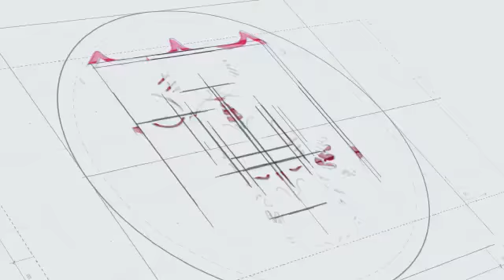Presidenta municipal de Álamo Teapache, Veracruz presenta Cultura Huasteca